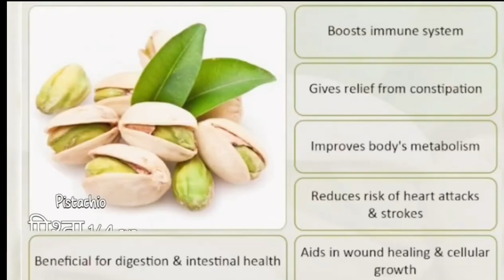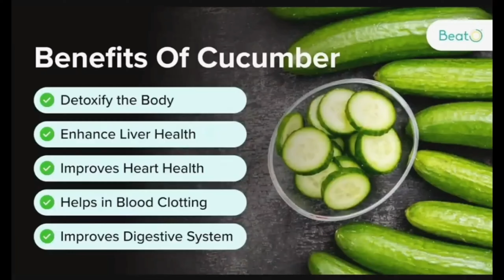10 Healthy n Guilt free Recipes for DIWALI 🪔 super EASY n Super Tasty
10 Healthy n Guilt free Recipes for DIWALI 🪔  super EASY n Super Tasty